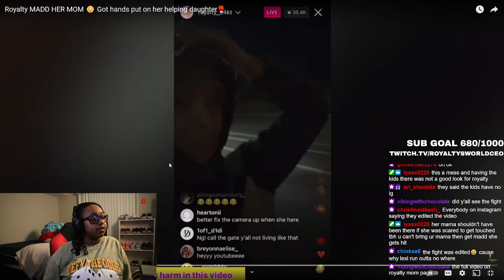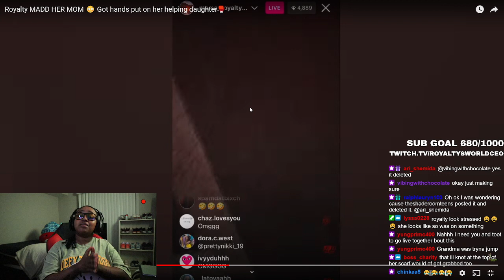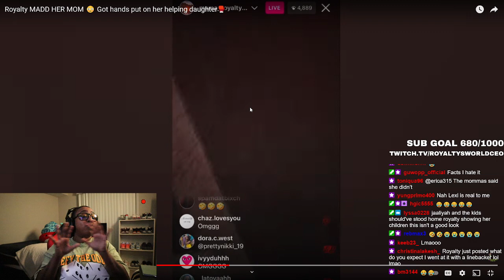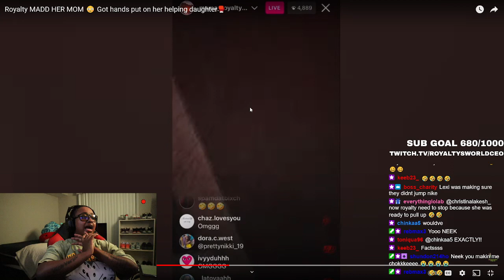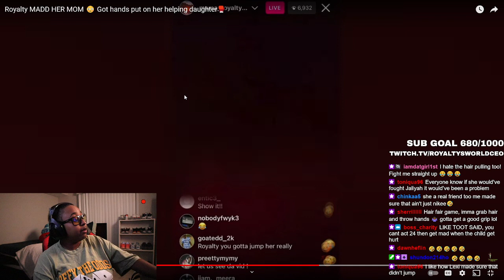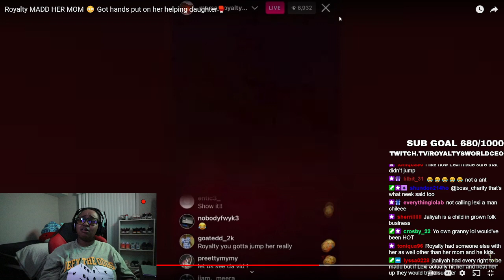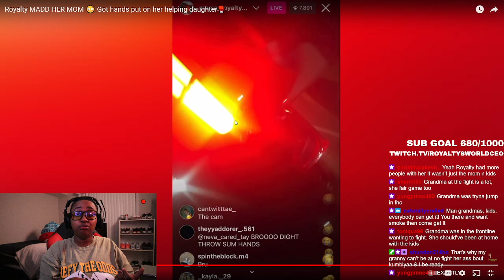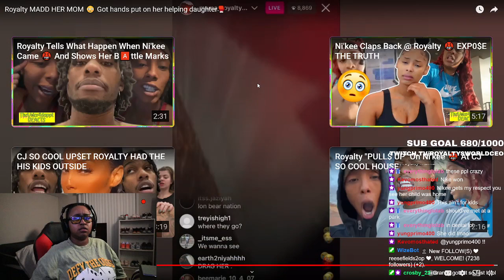Royalty MADD HER MOM 😳 Got hands put on her helping daughter🥊